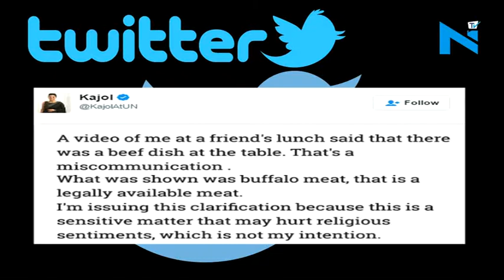Kajol clarifies on beef video: It was buffalo meat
Kajol was on top of the hit list of trolls after posting a video of a 'beef' dish. Though the actress took it down soon after, but seems like the damage was already done since she started drawing a lot of flak for consuming beef.
To avoid a massive controversy, Kajol recently took to her twitter to clarify that it was a buffalo meat. She wrote:
SHOW tweet
"A video of me at a friend's lunch said that there was a beef dish at the table. That's a miscommunication. What was shown was buffalo meat, that is legally available meat.
I'm issuing this clarification because this is a sensitive matter that may hurt religious sentiments, which is not my intention."
Well, a word ‘beef’ is enough to make one's life miserable in the country these days and it seems Kajol is the new victim.